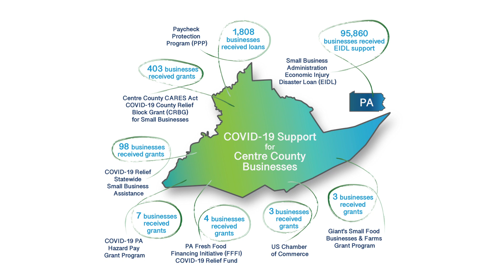Centre County Commissioners - Small Business Grant Program